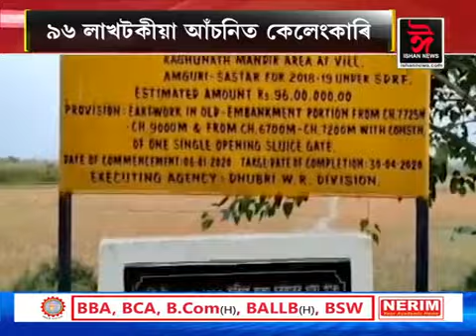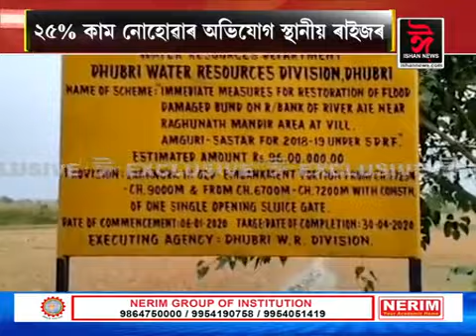জলসম্পদ বিভাগৰ আঁচনি ৰূপায়নত ভয়ংকৰ দুৰ্নীতি।